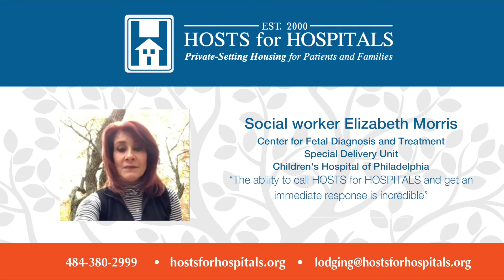The ability to call HOSTS for HOSPITALS and get an immediate response is incredible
Social worker Eizabeth Morris Center for Fetal Diagnosis and Treatment Special Delivery Unit Children's Hospital of Philadelphia